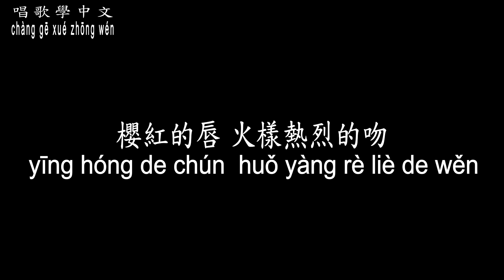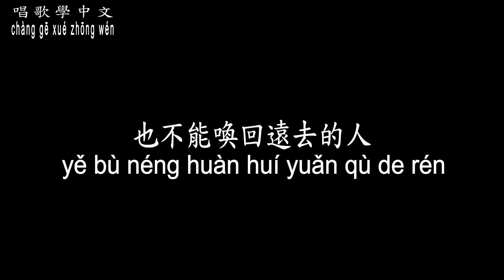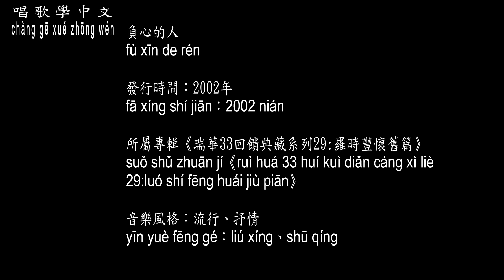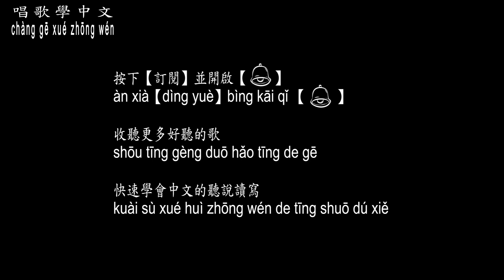【唱歌學中文】►羅時豐 /負心的人◀ ► luó shí fēng / The one who breaks my heart ◀『往日的海誓山盟 像春夢一樣的無痕』【動態歌詞中文、拼音Lyrics】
曲名：負心的人
填詞：莊奴
譜曲：Inomata Kosho
演唱：羅時豐

櫻紅的唇 火樣熱烈的吻
也不能留住負心人
難道說 你是草木
不能夠教你動心

愛你也深 恨你也深
整日裡 抹淚痕 獨自抹淚痕

我悔恨 我悔恨
我悔恨 對你痴心
啊~負心的人 負心的人

一滴情淚 一顆破碎的心
也不能喚回遠去的人
往日的海誓山盟
像春夢一樣的無痕

惆悵中 暗傷神 獨自暗傷神

我悔恨 我悔恨
我悔恨 浪費青春

無限的愛 換來無限的恨
到頭來 剩下我一個人
盼望你早日歸來
默數著 無盡的晨昏

將你心 換我心 才知相憶深

我悔恨 我悔恨
我悔恨 守到如今